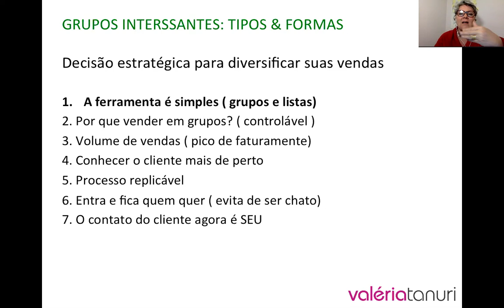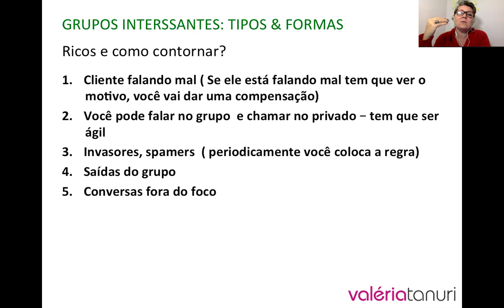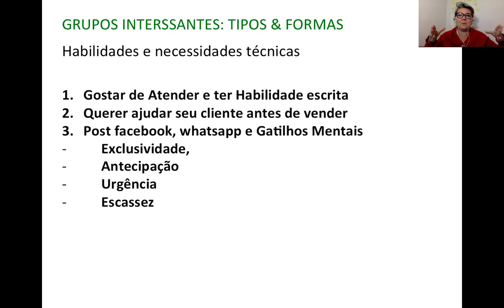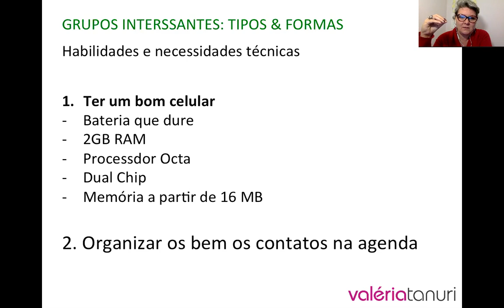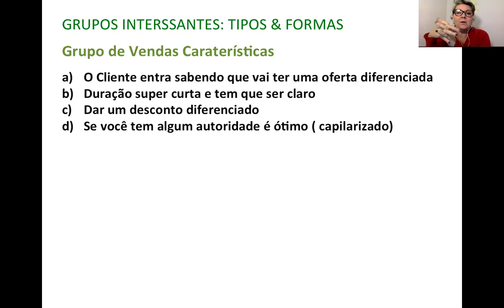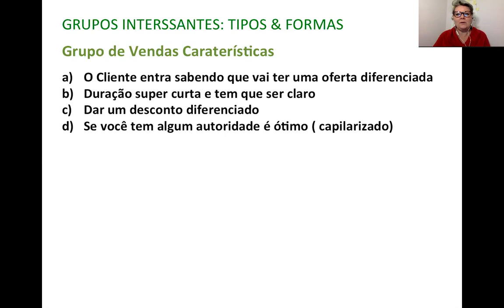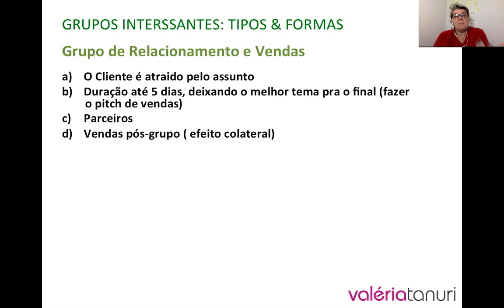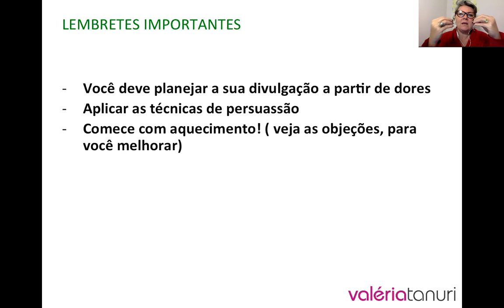Introdução Treinamento Turbine Suas vendas pelo Whatsapp - por Valeria Tanuri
Esse vídeo é parte integrante do treinamento da Valéria Tanuri - Turbine suas vendas pelo Whatsapp - Você pode adquirir o curso completo clique no link aqui embaixo